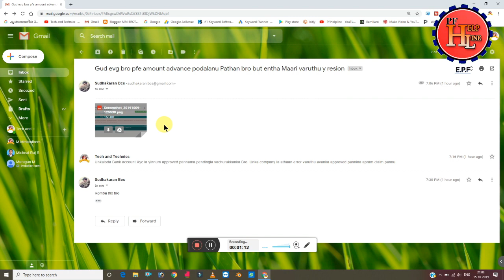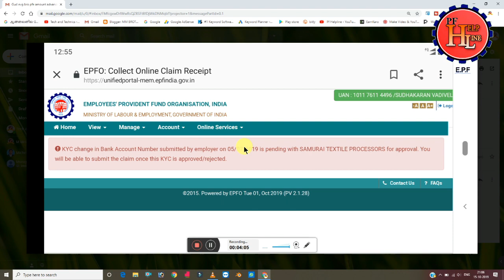PF Claim Rejected on KYC problem solution PF HELPLINE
PF Online claim form 19 & 10C Rejected full details in Live Demo with solution PF HELPLINE

Pf amount claim Rejected recent for Less then six month error is displayed best solution PF HELPLINE

By ---
              Manikandan
              PF Helpline